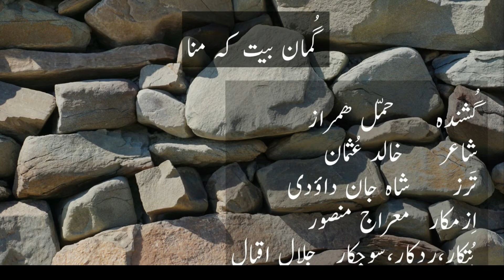hammal hamraz vol,01 ,,khalid usman